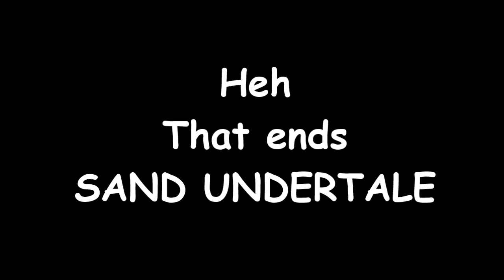Sand Undertale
heheheh im sand

Directed by Monika